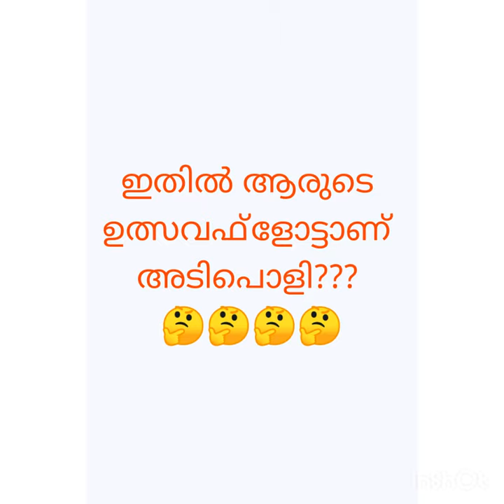ഇതിൽ ഏതാണ് അടിപൊളി float Artist Dr. J. D. Gopan or other 🤔🤔🤔🤔